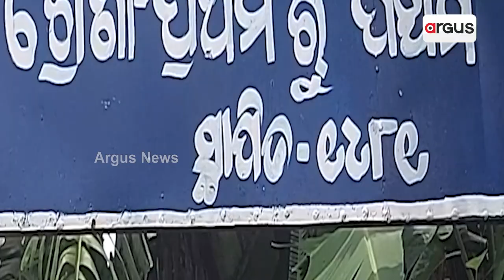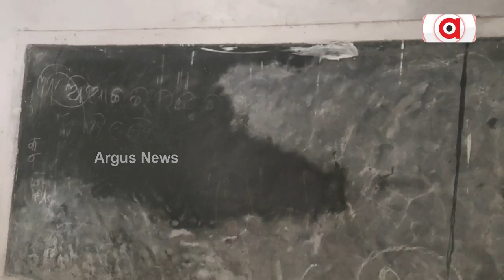ଉପାନ୍ତରେ ବାଟବଣା ଶିକ୍ଷା ବ୍ୟବସ୍ଥା ! || School Problem || Kantamal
ପୂର୍ବ ସରକାର ଶିକ୍ଷା କ୍ଷେତ୍ରକୁ ସୁଦୃଢ କରିବା ପାଇଁ କୋଟି କୋଟି ଟଙ୍କାର ବ୍ୟୟ ବରାଦ କରି, ଅନେକ ଯୋଜନା ଆଣିଥିଲେ କିନ୍ତୁ ବାସ୍ତବରେ ଆଦିବାସୀ ଅଦୂଷିତ ଅଞ୍ଚଳରେ ସେହି ଯୋଜନା ପହଂଚି ପାରୁ ନାହିଁ, ଯାହା ଫଳରେ ଆଦିବାସୀ ଛାତ୍ର ଛାତ୍ରୀ ମାନେ ନାହିଁ ନଥିବା ଅସୁବିଧାରେ ସମ୍ମୁଖୀନ ହେଉଛନ୍ତି ।